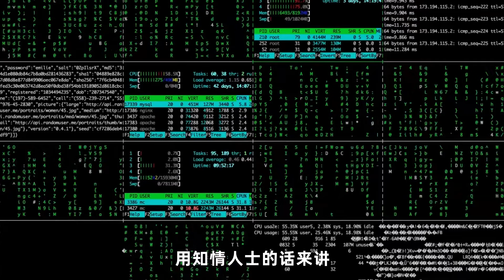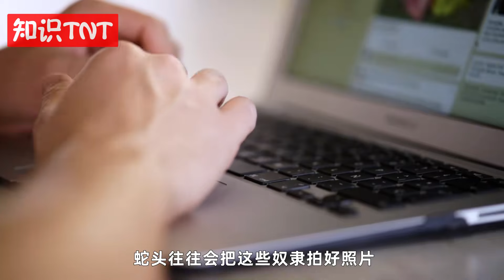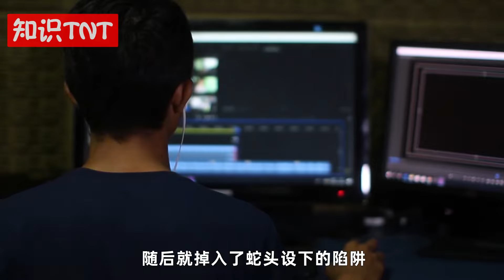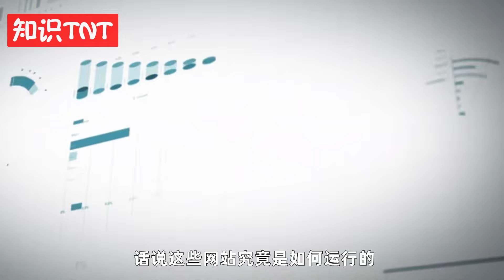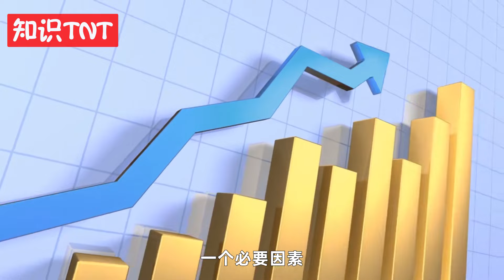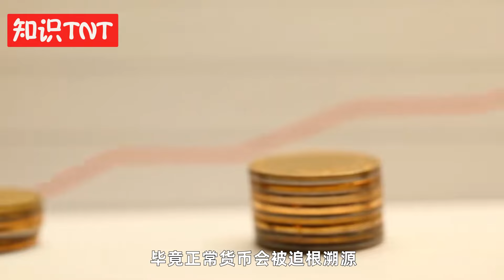暗网为什么那么可怕？普通人在这里成商品，使用者还无法被追踪？